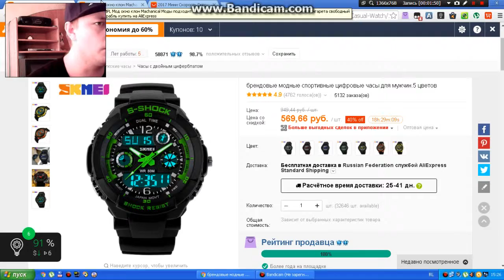Конкурс на 1000 подписчиков все реально и всё просто (хороший приз)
Привет всем меня зовут Женя На моём канале вы сможете увидеть распаковки и обзоры посылок из Китая! рассказываю очень много интересного Планшеты , телефоны , часы , чехлы , одежда и вообще всё что только можно заказать в Китае! Так же буду благодарен вам за все возможные репосты и Like... Просто снимаю все что попало ...